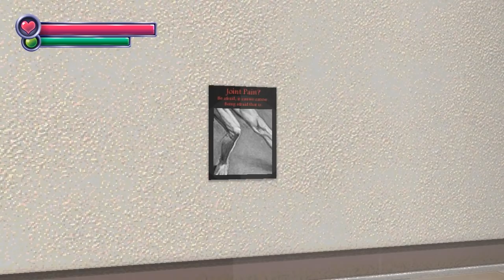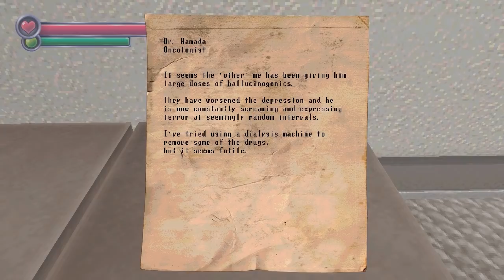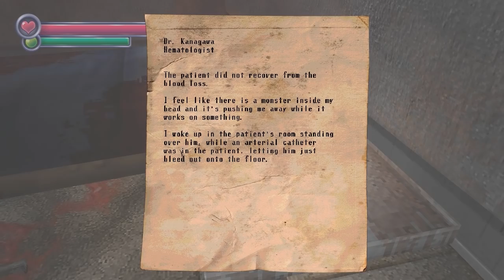NEW PATIENT - Let's Play Karamari Hospital Part 1 | PC Gameplay Walkthrough | Horror Game Let's Play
SHOJS DLC. A short little trip back into Spooky's House of Jumpscares with this new SHOJS DLC.

►Please consider sharing/rating to help me out.

In this alternate universe the elevator has crashed below the 1000th room revealing even more terrific monstrosities. In this new abyss lies Karamari Hospital, long abandoned by the living and infested with the not so living.
Can you tackle this new marvelous pit of despair and suffering, or will you end up like most of the patients of Karamari Hospital with your various organs removed and placed into bins that sorted both alphabetically and by buoyancy?
Only you have the power to start forest fires with your mind and find the ending of this game. (Note: You do not have pyrokinesis in this game, sorry)